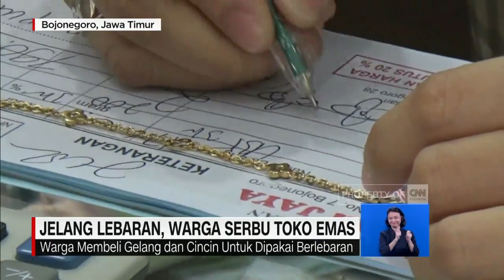Jelang Lebaran, Warga Serbu Toko Emas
Jelang hari raya idulfitri, toko perhiasan emas di Kota Bojonegoro, Jawa Timur, ramai oleh pembeli. Warga memburu perhiasan gelang dan cincin, untuk dipakai berlebaran.